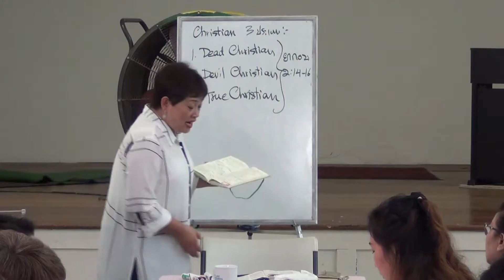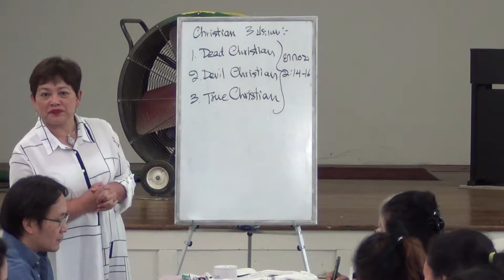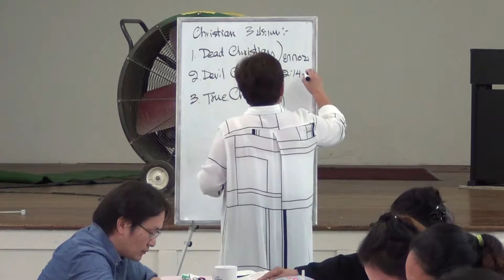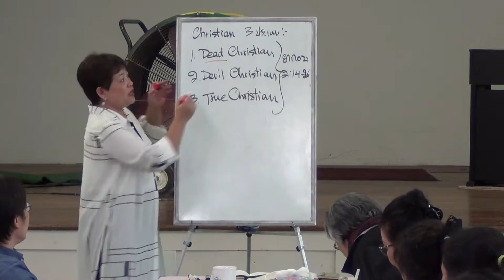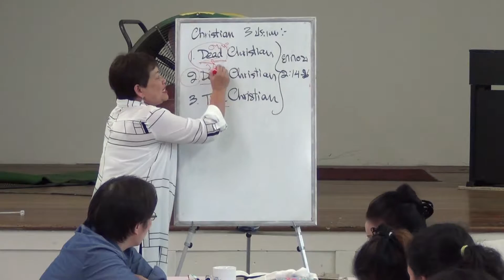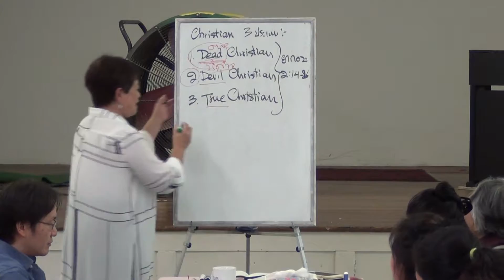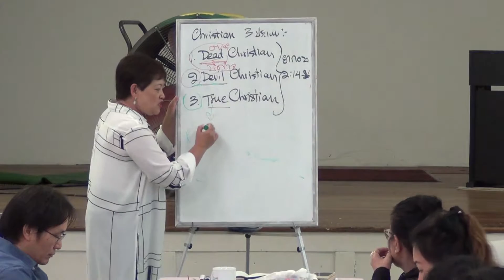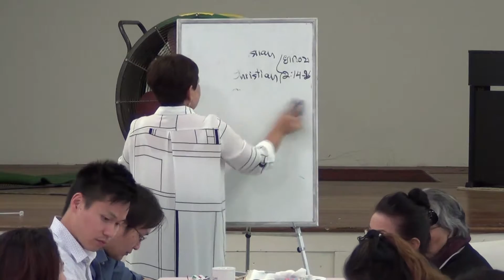10:02:16 Bible Study